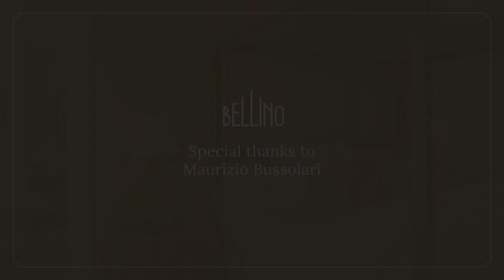Stitching Quality: The Willcox Hotel in an Interview with Bellino Fine Linens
Bellino Fine Linens is a luxury linen brand with a rich history dating back to 1930 when it was founded by a family in Italy. Over the decades, it has become world-renowned for its exquisite craftsmanship, establishing itself as a symbol of elegance and sophistication in the world of fine linens.

Maurizio Bussolari, Vice President of Sales and Marketing, sat down for an exclusive interview as The Willcox takes on an exciting new partnership to offer Bellino Fine Linens for their guests. From Bellino’s fascinating history to modern-day evolution, sustainability efforts, and innate luxury to the touch, this fine Italian brand weaves quality in every stitch.